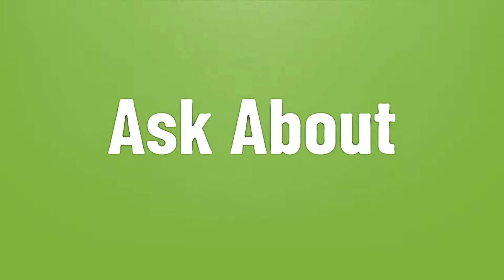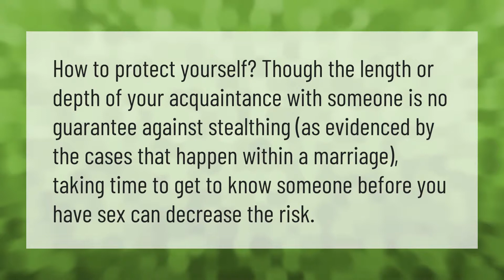What does stealthed mean?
00:00 - What does stealthed mean?
00:34 - What is meaning of Despite?
01:07 - Is Stealthing a crime 2020?
01:35 - How do I stop Stealthing?

Laura S. Harris (2021, June 28.) What does stealthed mean?
    AskAbout.video/articles/What-does-stealthed-mean-256353